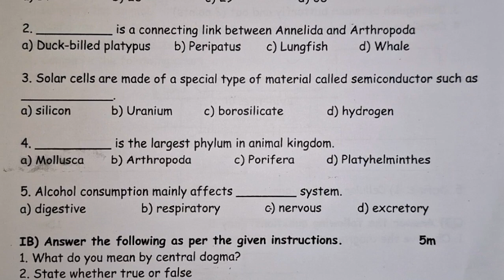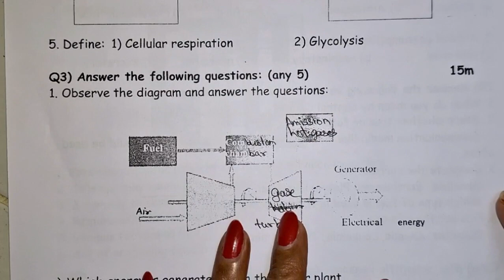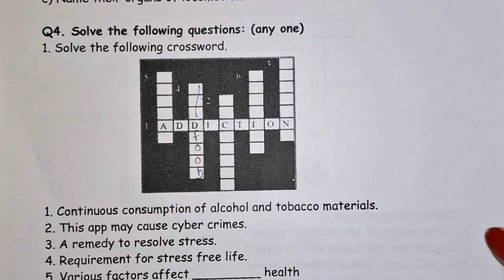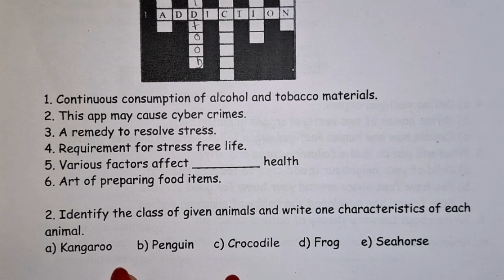10 th std FIRST SEMESTER EXAM 23-24 SCIENCE II QUESTION PAPER PATTERN FOR PRACTICE SUBSCRIBE 🔔⏩👍💯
This question paper pattern is for practice only